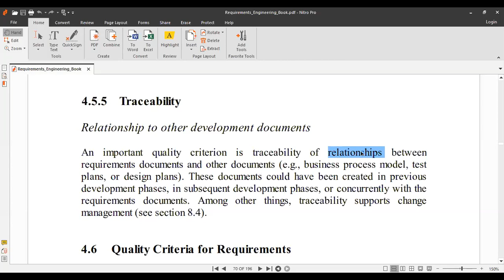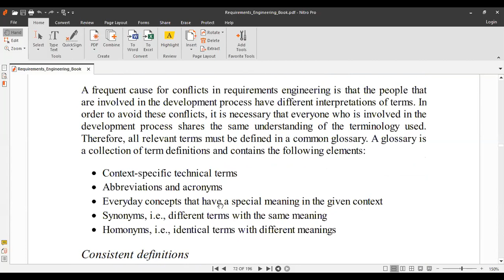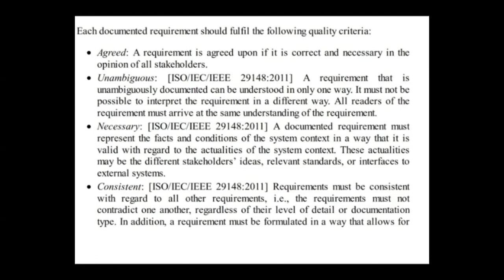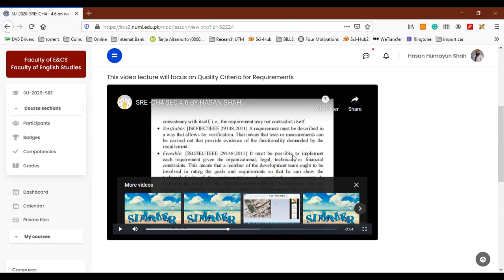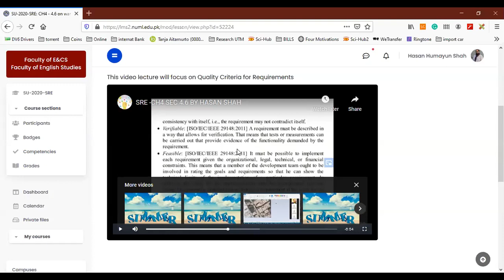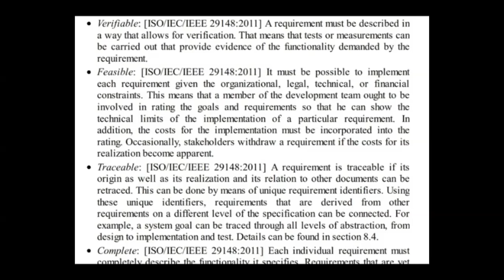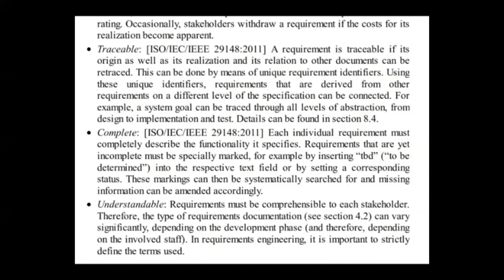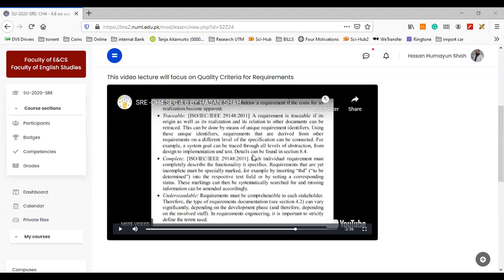Summer W3 SRE S6/7 CH4